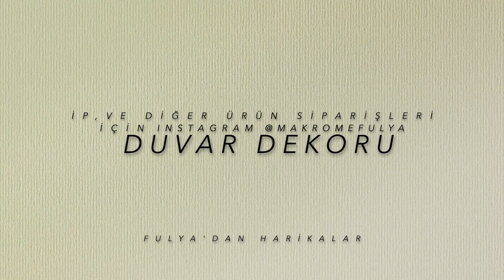Makrome Duvar Dekoru Kendin Yap; Macrame Wall Decor DIY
Herkese Selamlar Ben Fulya
İp,Ve Diğer Ürün Siparişleri İçin Instagram @makromefulya'ya Uğrayabilir Uygun Fiyatlarla Dilediğiniz Siparişi Kolaylıkla Verebilirsiniz.